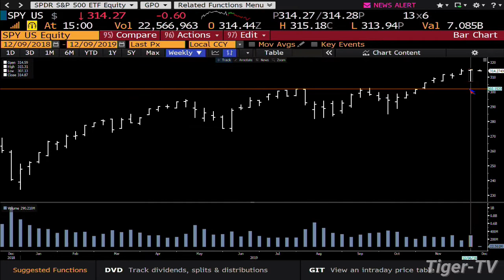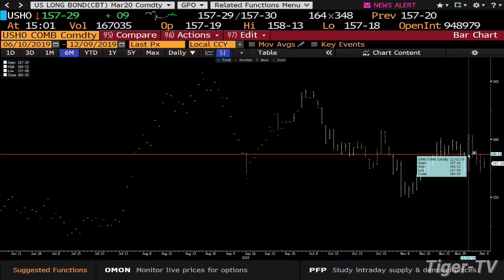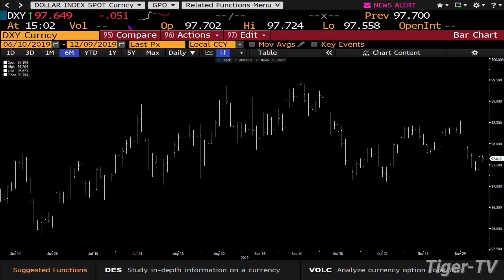December 9th, 3PM ET Market Update on TFNN - 2019